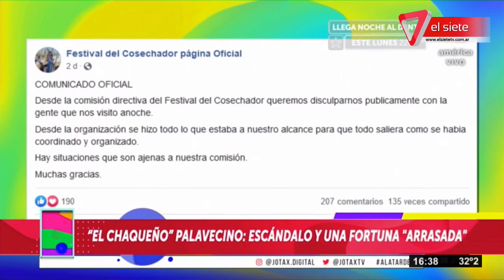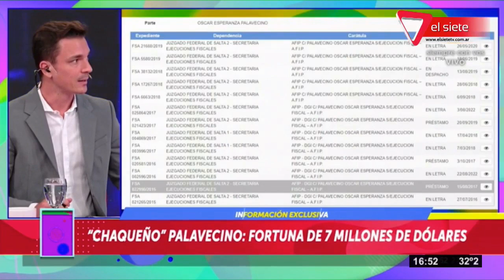💣 SIGUEN LOS ESCÁNDALOS CON EL CHAQUEÑO PALAVECINO